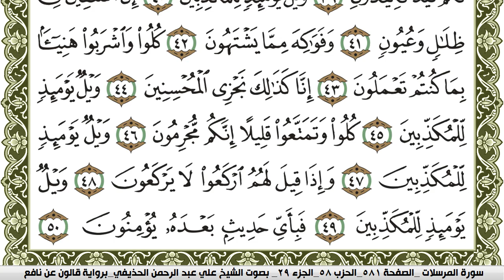سورة المرسلات مكتوبة علي عبد الرحمن الحذيفي Surah Al Morssalat برواية قالون عن نافع